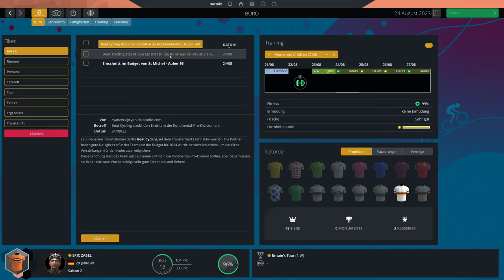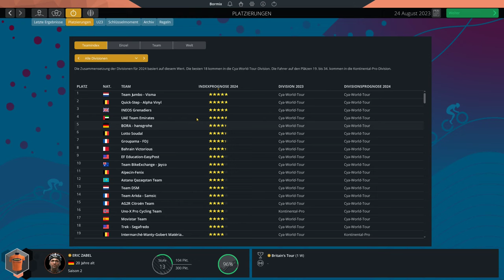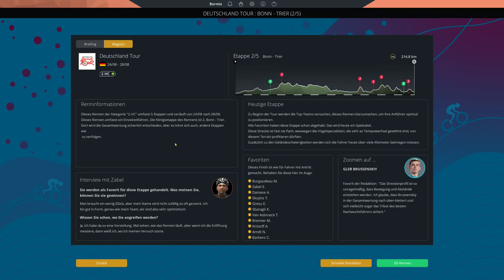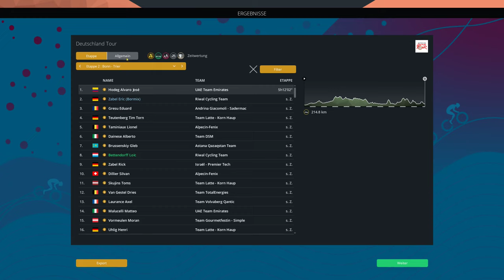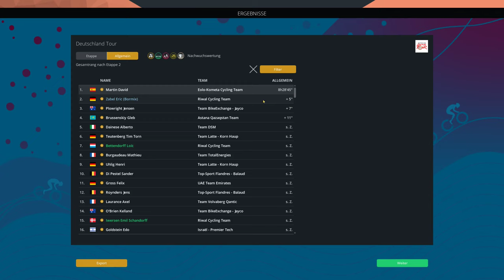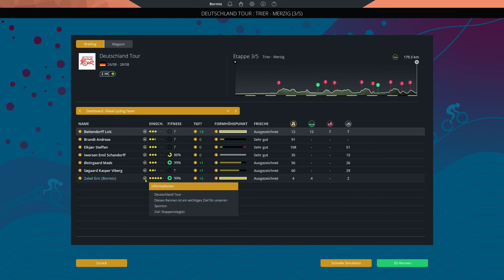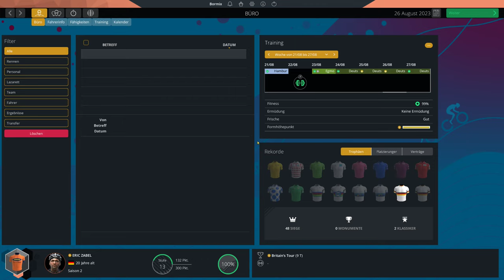PCM 2022 - Pro Cyclist - Extreme - Deutschland Tour E2 + E3 - S01 E070